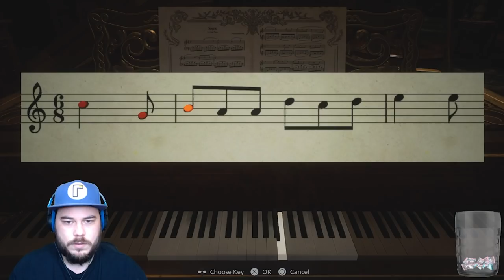LADY DIMITRESCU ONLY HAS EYES FOR ME!! | Resident Evil Village (Part 2)